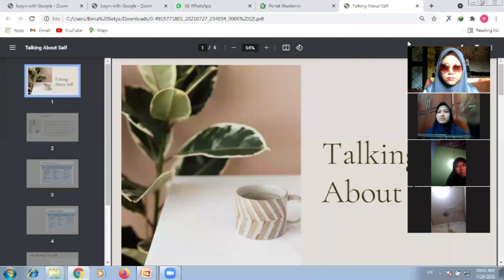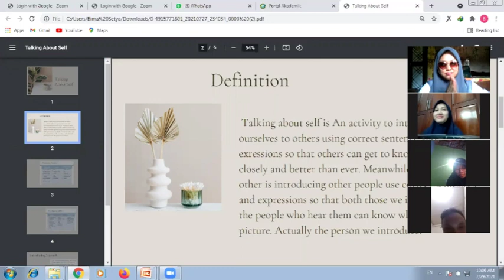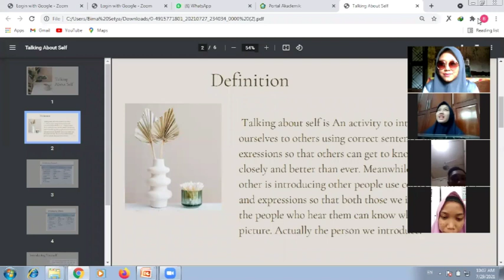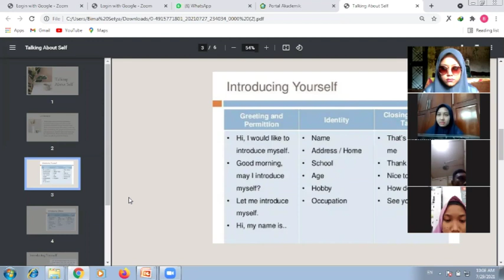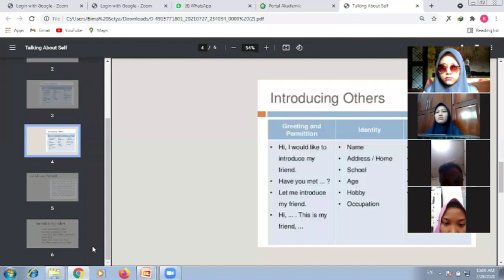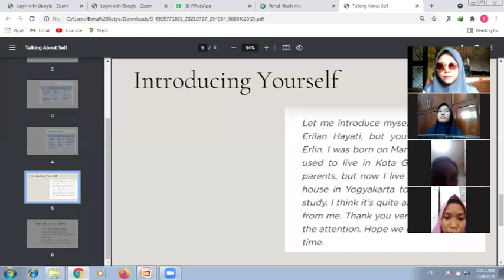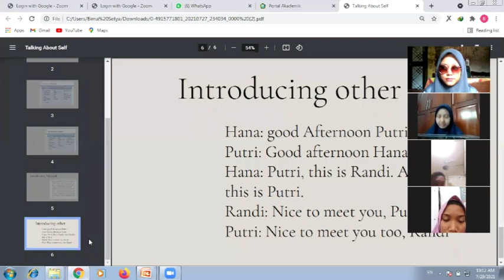Micro Teaching PPL 2_Miftahul Zannah_PBI 4_Benny Ichsanda Rahman HZ, MPd